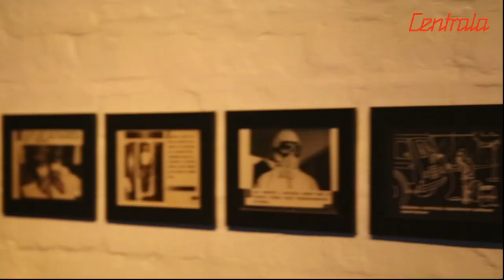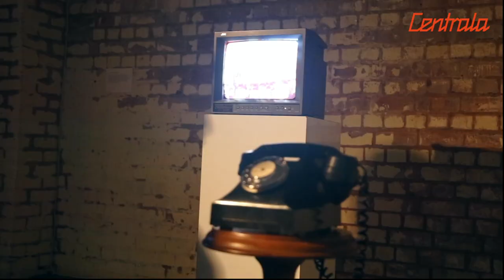Interview with Maciek Baczyk 'Testimony in practice' artist (Intern-view series)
After the opening of 'Testimony in Practice' exhibition Josep Tassies (Journalist, intern at Centrala) had an opportunity to ask Maciej Baczyk about the exhibition.

This is the fifth video from our 'Intern-view' series where our curatorial concerned interns have a chance to talk with Centrala associates and artists about their experience.

To celebrate the anniversary of the fall of the Berlin Wall in 1989, Centrala Space presents ‘Testimony in practice’ exhibition, resulting from a partnership with the University of Birmingham.

The exhibition asks questions about the implications of the system change in Central and Eastern Europe. Can we learn anything valuable from the experiences of 1989, living in 2019 in divided Western Europe?

Maciej Bączyk is a multimedia artist, co-founder of KinoManual duo, working and living in Wroclaw, Poland. He is telling an engaging story created from multiple perspectives, memories of life under a totalitarian regime and the system change that followed. He was inspired by family anecdotes, recollections and flashbacks that point out the importance of the year 1989 and the revolutions leading to the fall of the Iron Curtain.